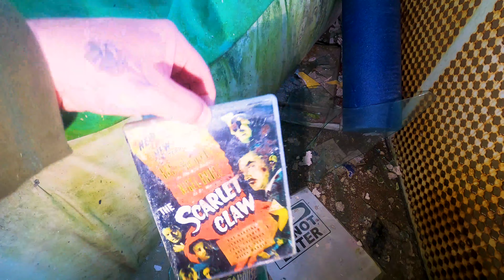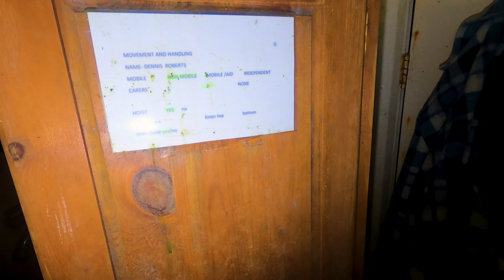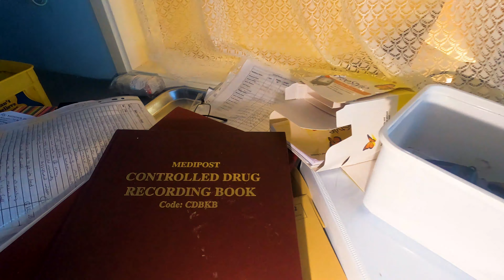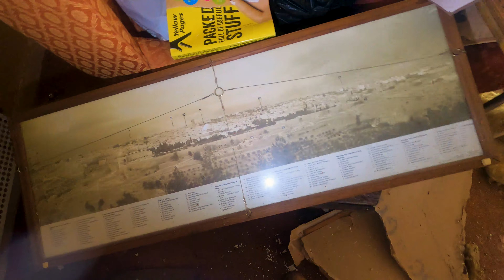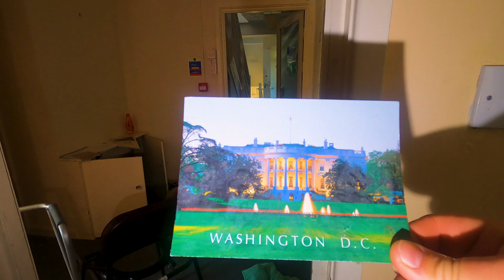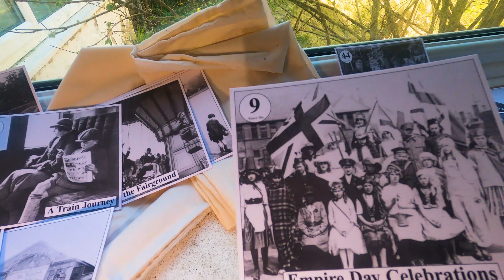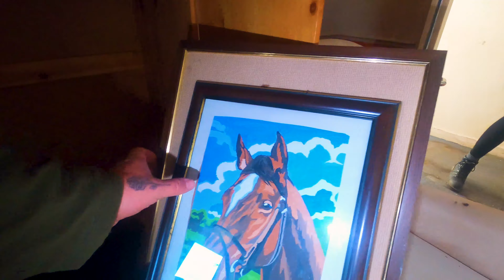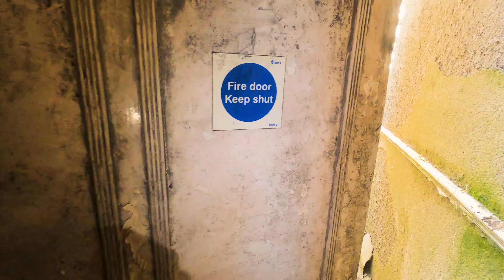ELECTRICAL FIRE TORE THROUGH AND BURNT DOWN THIER HOME, THEY HAD TO LEAVE EVERYTHING BEHIND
A nursing home which closed when a fire emerged by a electrical fault in 2018.
Six residents needed hospital treatment but thankfully no one was seriously injured.
It provided residential and nursing care for 27 residents.
The residents was saddened when they had to be moved into another home. Unfortunately then due to the owners wanting to retire the home was put up for sale in 2019.

This was originally a hotel before being converted several years ago into a very successful residential and nursing care home for the elderly.

We try our best to make our videos as entertaining as possible. Our primary focus is that you enjoy this video.

We are a working progress and aim to imrove each time.